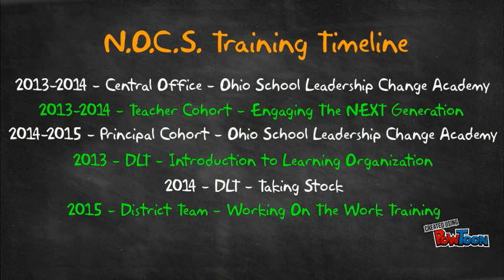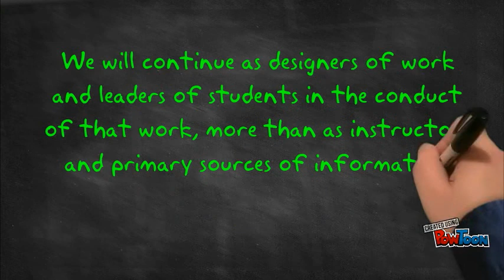Schlechty Presentation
This is an intro to student engagement focus for our building.-- Created using PowToon -- Free sign up -- Create animated videos and animated presentations for free.  PowToon is a free tool that allows you to develop cool animated clips and animated presentations for your website, office meeting, sales pitch, nonprofit fundraiser, product launch, video resume, or anything else you could use an animated explainer video. PowToon's animation templates help you create animated presentations and animated explainer videos from scratch.  Anyone can produce awesome animations quickly with PowToon, without the cost or hassle other professional animation services require.